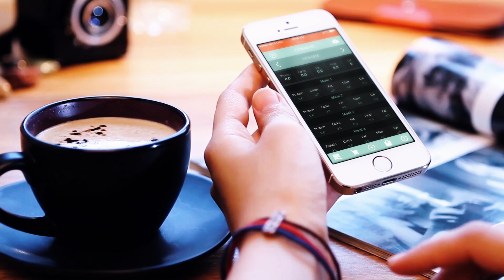LAS MUJERES TIENEN MAS RESISTENCIA QUE LOS HOMBRES, Y ES POR ESO QUE TIENEN QUE ENTRENAR ASÍ